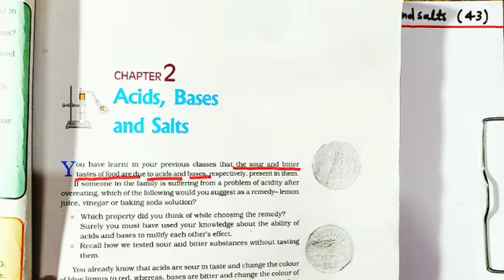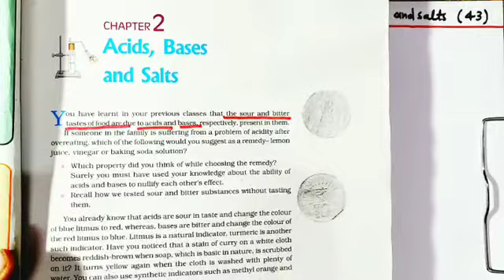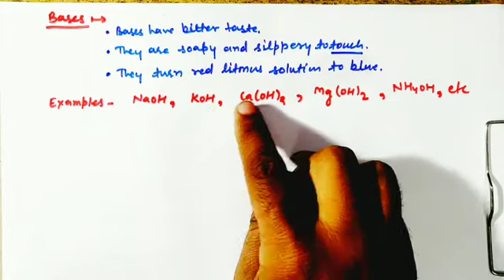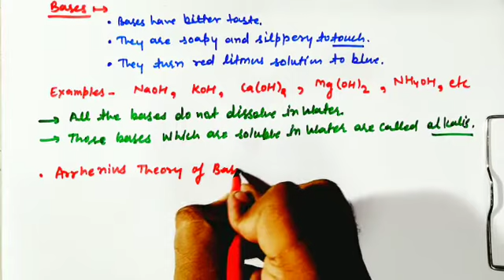Acid Bases and Salts (01) class10